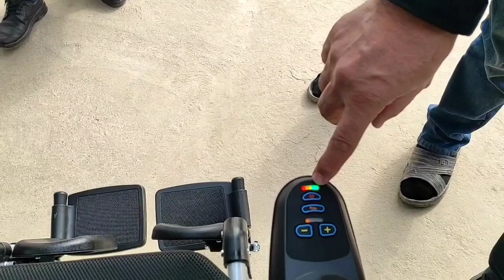O'tkir do'stimizga elektr yuritmali aravacha topshirildi.